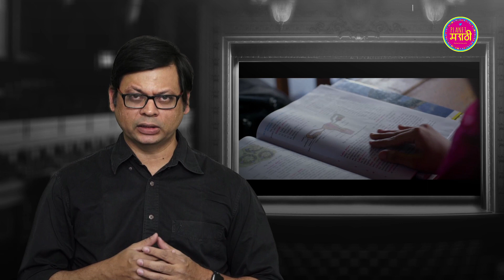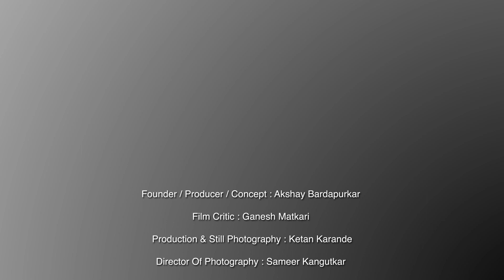Bhannat Review E10 | Barayan | Shaina NC | Deepak Patil | Anurag Worlikar | Sanjay Mone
भन्नाट रिव्ह्यू by गणेश मतकरी

बारायण : काठावर पास